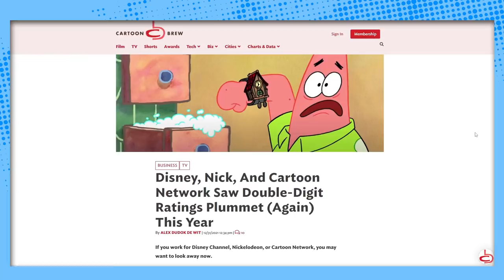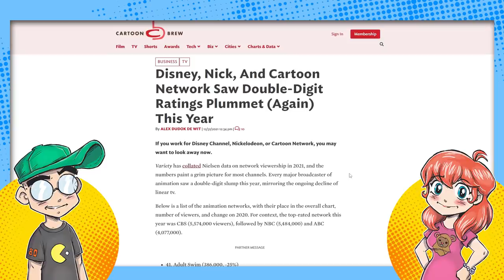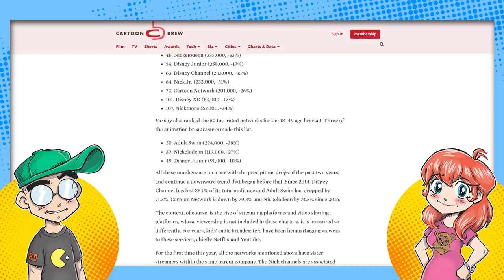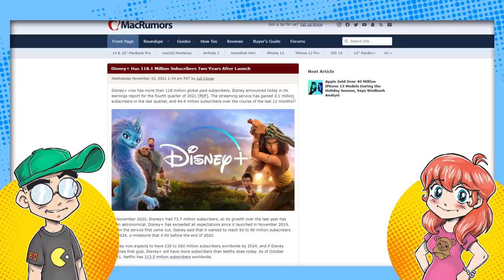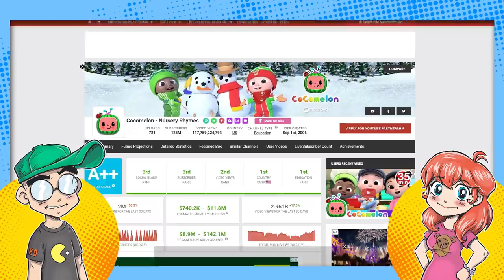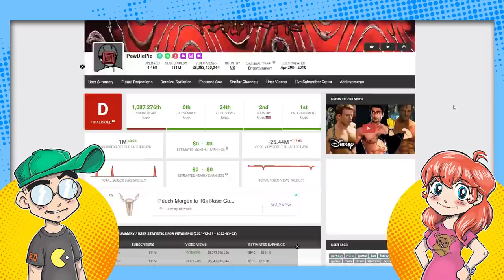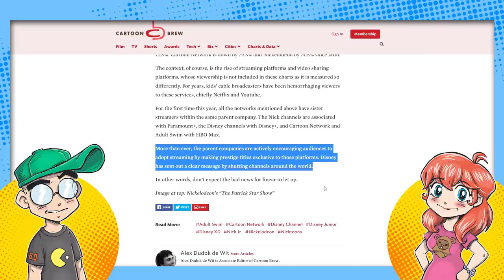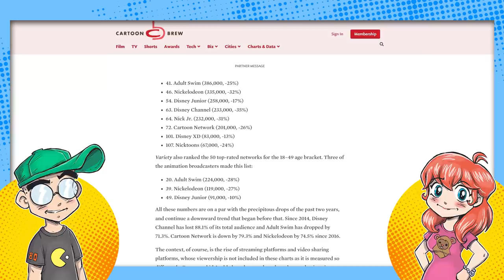Cartoon Network and Disney Channel CRUSHED by YouTube and Netflix!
Viewers are FLEEING Cartoon Network, Nickelodeon and Disney Channel in droves. Kids are leaving network TV for streaming, and especially YouTube. Can these dethroned cartoon kings keep up?